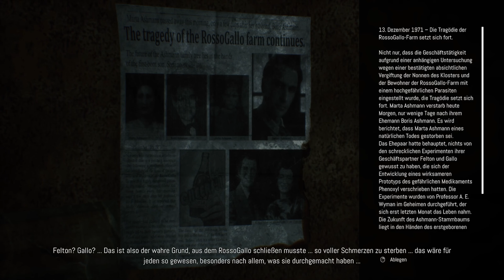REMOTHERED: BROKEN PORCELAIN [016] 😱 Alles oder Nichts | Remothered: Broken Porcelain Gameplay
REMOTHERED: BROKEN PORCELAIN Let's Play/Gameplay (Deutsch/German) von Mukimuk
MUKIMUK IN SOZIALEN NETZWERKEN:
INFOS ZUM SPIEL:
► Titel: Remothered: Broken Porcelain
► Genre: Action
► Entwickler: Stormind Games
► Erstveröffentlichung: 13. Oktober 2020
SPIELBESCHREIBUNG:
Broken Porcelain bringt jede Menge spannender Änderungen in die Serie, führt neue Spiel- und Handlungselemente ein, die den Charakteren neues Leben einhauchen und dich so tief wie nie zuvor in das Gruselabenteuer eintauchen lassen - ideal für neue und alte Fans der Serie.